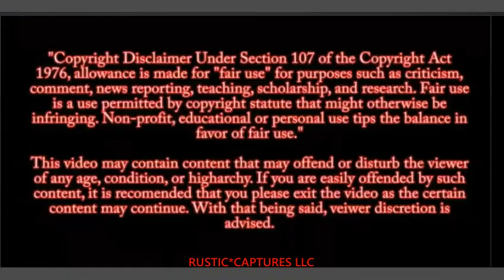Paul Harvey Keynote 2003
Art Vuolo Jr.-

ALL RELIGIOUS RELATED CONTENT FOUND ON stillshadows IS NOT NECESSARILY  HELD IN PERSONAL SUBSCRIPTION, BY THE CHANNEL OWNER.  THE VARIETY OF CONTENT IS A REFLECTION OF MY INTERESTS AND BACKGROUND INVOLVEMENTS WITH VARIOUS CHRISTIAN DENOMINATIONS.  THESE VARIOUS VIDEOS ARE FOR THE PURPOSE OF SERVING THOSE WHO SEEK TO COMPARE, LEARN, OR FIND, ANSWERS, RELATIVE TO THEIR OWN UNDERSTANDING OF THEIR BELIEFS OF CHRISTIAN THEOLOGY, DOCTRINES, AND CURRENT, GLOBAL, RELIGIOUS, NEWS.